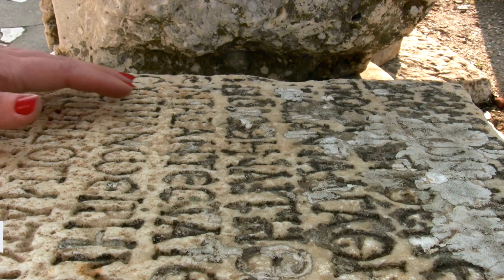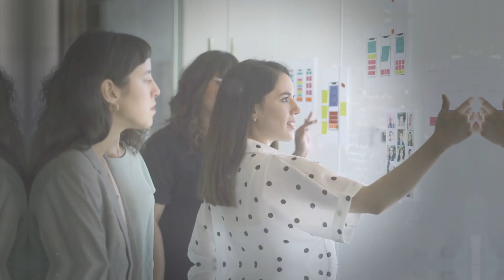How To Know If She Wants You